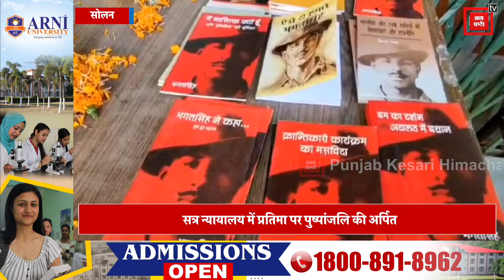सोलन में अधिवक्ताओं ने शहीदों को दी श्रद्धांजलि, भगत सिंह, राजगुरु और सुखदेव को किया याद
सोलन में अधिवक्ताओं ने शहीदों को दी श्रद्धांजलि

भगत सिंह, राजगुरु और सुखदेव को किया याद

सत्र न्यायालय में प्रतिमा पर पुष्पांजलि की अर्पित

23 मार्च को अंग्रेजी हकुमत ने क्रांतिकारियों को दी थी फांसी